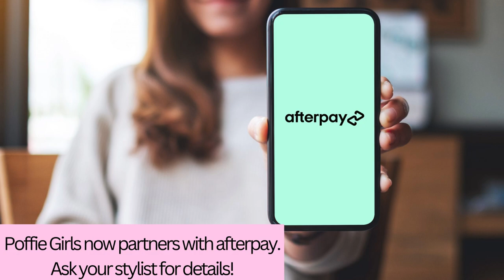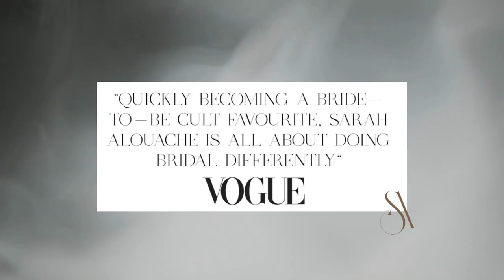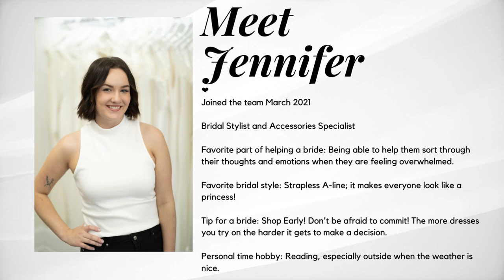February Poffie Girls TV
Kitty Chen Trunk Show and Sarah Alouache launch and Trunk Show this month!
Plus it is time to nominate Poffie Girls for BEST OF!

Meet a few of our amazing staff members too.

Time to say YES to your dress at Poffie Girls.